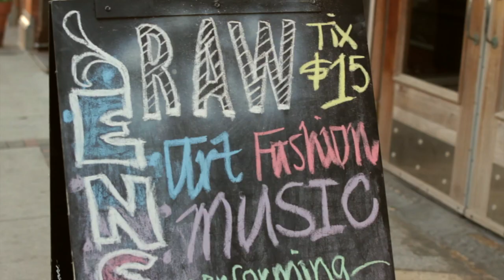Haley Barr @ Des Moines RAW:Ensemble 9/14/12